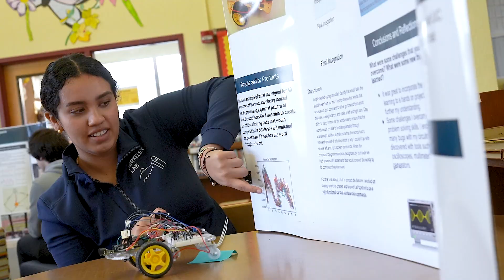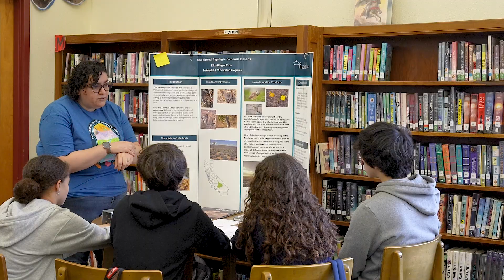Berkeley Lab's Reverse Science Fair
In collaboration with Berkeley Lab's Early Career Employee Resource Group and Community Resources for Science, the Berkeley Lab K-12 Program flipped the traditional science fair. STEM and STEM adjacent professionals visited Berkeley, CA middle schools and presented their 'science project' for 8th-grade students to view and judge. Professionals had the opportunity to practice their communication skills and students received accessible introductions to STEM research and careers.